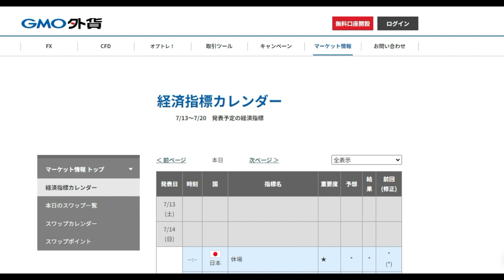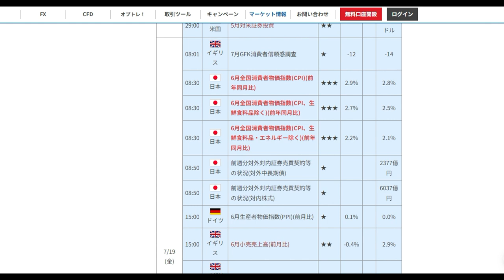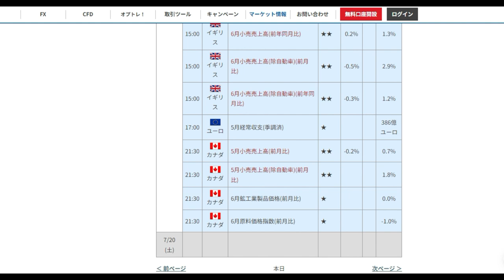【FX】第29週目（7月15日～19日）材料見通し「介入直後のチャンスを捕まえよ」